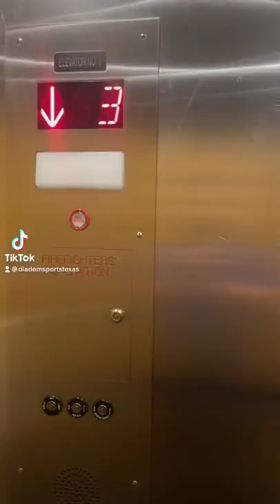My Reaction every time a package arrives - UnBoxing of New Diadem Warrior Paddle - Teal Warrior